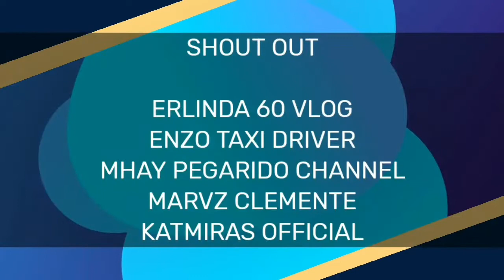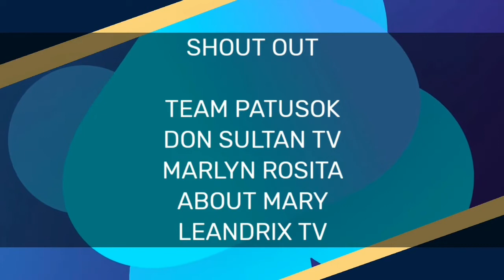Jass 10th birthday | Eating time and blow the candle